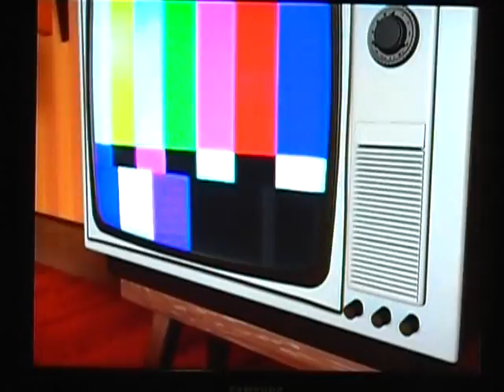Rayman Raving Rabbids / RRR TV Party Movie / Cutscenes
Thx to ubisoft for making this game =D
So cute so funny so rabid
This is a joined collection of the cutscenes put together. It isstrange.